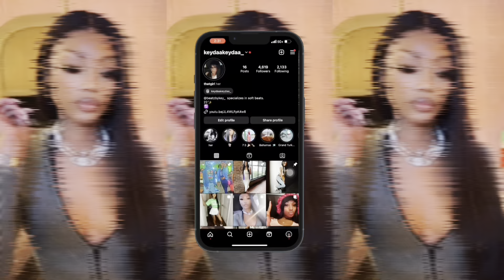SHEIN/PLT HAUL / THE BEGINNING 🍾